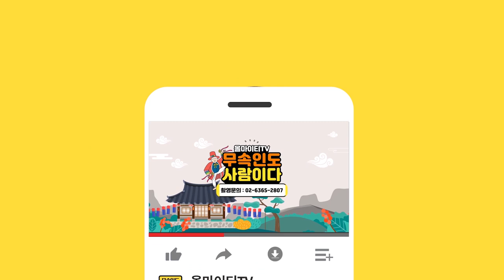신내림 갓받은 애동제자가 전하는 2020년 대박띠! 미녀무당 일산점집 수련아씨당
자막 : 나눔템플릿 ★일산점집 수련아씨당★

★대표블로그★
-올마이티TV